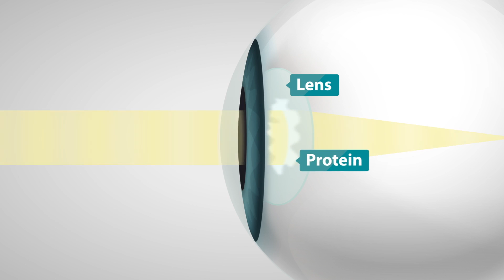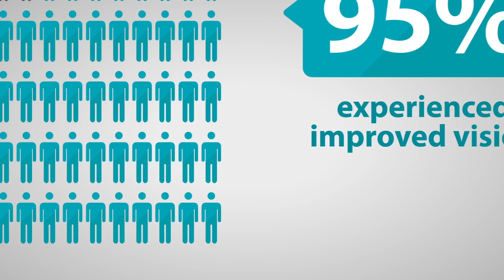What Are Cataracts? - A Closer Look At Cataracts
What exactly are cataracts? Cataracts develop over time creating a cloudy or blurry field of vision and almost muted colors. Take a deeper look at how cataracts affect your vision and ability to see clearly and talk to your doctor about treatment options that are right for you.